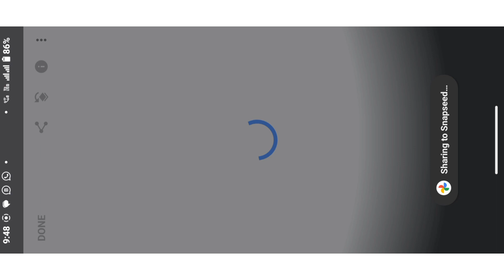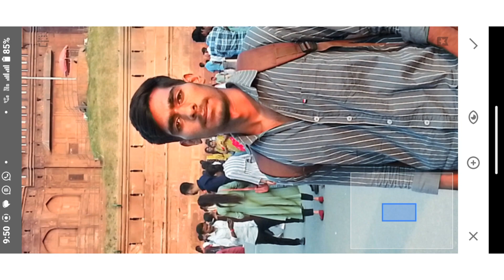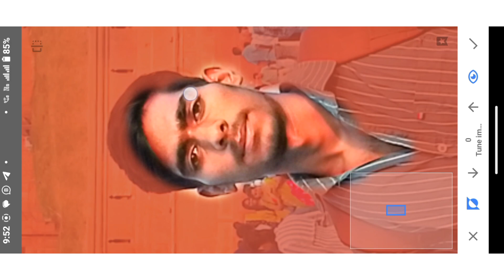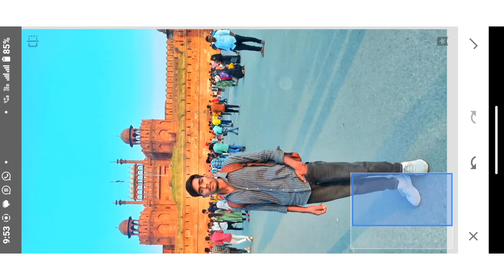Red fort photography new Delhi || New Delhi red fort photo editing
Red fort photography new Delhi
New Delhi red fort photo editing
lal kila photography
lal kila New Delhi photo Shoot
new Delhi photo Shoot
Delhi photo editing
old delhi photo editing
photo editing 2023
photography with new delhi
photography with red fort new Delhi
old delhi with photography
best photo editing Chanel 2024
photo editing karne ka sabse aasan tarika
one click me photo editing
photo editing bilkul Free Free
photo shoot new delhi bajar
photo editing course free me
photography free me all tutorial
one click me photo editing 2024
Snapseed se colour grading
picsart border photo editing
picsart photo ki quality kaise badhiya